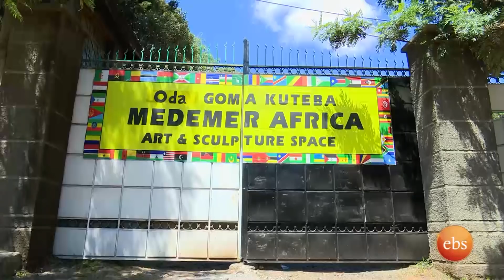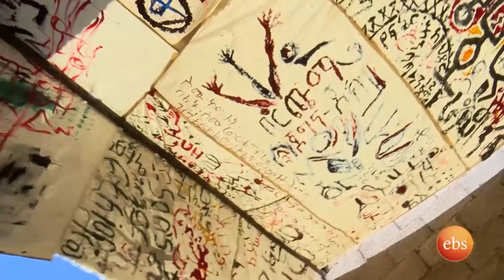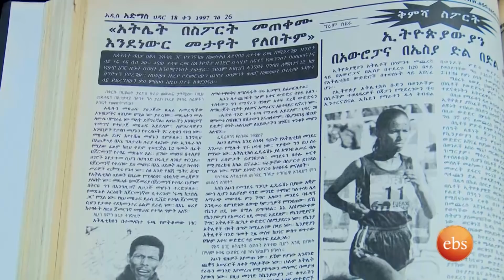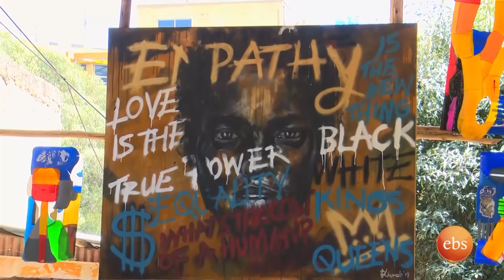˝ ጎበዝ ዘጠኝ አርቲስቶች በስሩ አሉ ̋ በኦዳ መደመር አፍሪካ የስነ ጥበብ ማዕከል ያለ ውሎ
An infotainment program on Sunday afternoon with EBS’ own Asfaw Meshesha

It includes different multiple segments depending on the number of stories following the topical discussion.